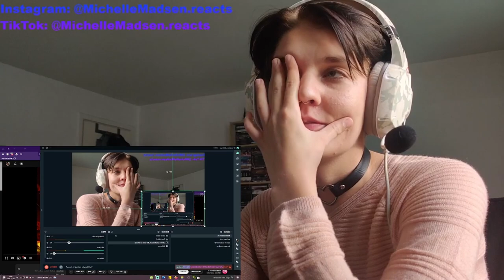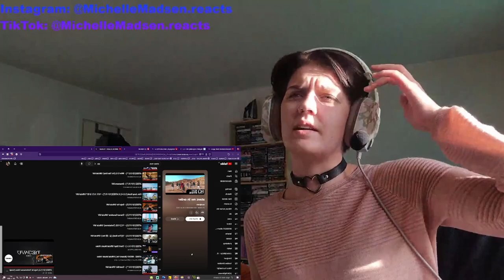Ateez are the kings of Halloween! | Pirate King, Wonderland and Deja Vu performance reaction